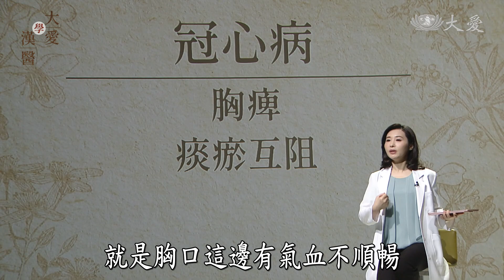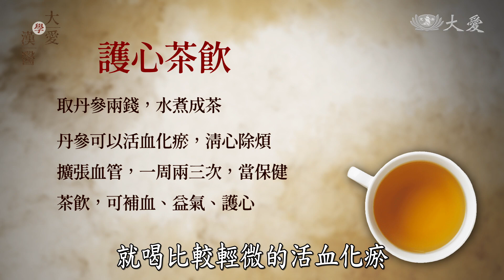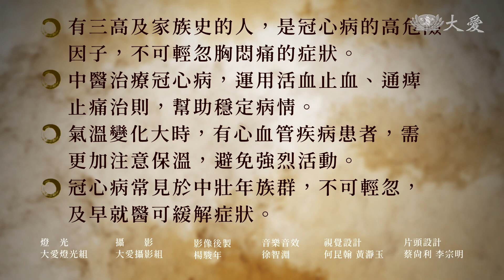【大愛學漢醫】 中醫治療 預防冠心病 - 20221221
冠心病是冠狀動脈粥狀硬化後的疾病，嚴重的話就會造成心肌梗塞，中醫善用活血止血，通痺止痛的原則，緩解冠心病的症狀，有三高族群患者提早用中藥調理，不易產生冠心病的風險。

台中慈濟醫院 中醫腫瘤科主任莊佳穎，邀請您一起來了解。

00:52 什麼是冠心病
01:43 冠心病的危險因子
02:39 什麼是胸痺
04:51 活血化瘀藥物需醫生處方
06:48 心肌梗塞
07:32 加強心臟灌流
08:00 冠心病患飲食及穴位按摩
08:50 護心茶飲
09:05 Q&A

講師資訊：
莊佳穎 臺中慈濟醫院 中醫腫瘤科主任
專長：內科 神經炎 癌症 腦炎 血液病 皮膚疾病